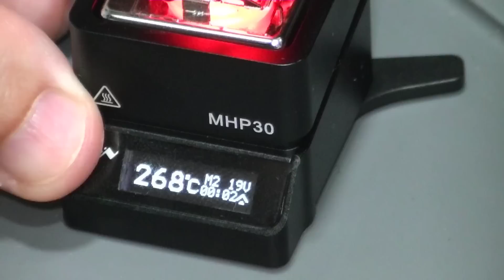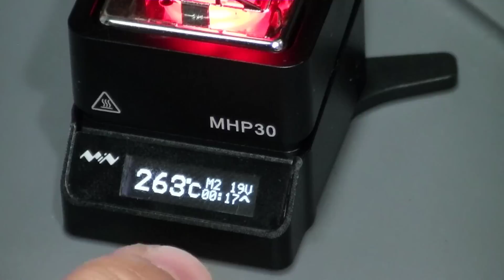A incrível placa aquecida para SMD Miniware MHP30! Solde e remova componentes sem danos na placa!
Link direto para Estação SMD
MHP30 Mini Pré-aquecedor SMD! Trata-se de uma placa quente ultra-mini inteligente de temperatura constante. Vamos fazer um review dessa impressionante ferramenta de retrabalho em SMD, que será muito útil no reparo de placas, sem causar danos nas trilhas e outros componentes.

🔥 LANÇAMENTO IMPERDÍVEL! 🔥